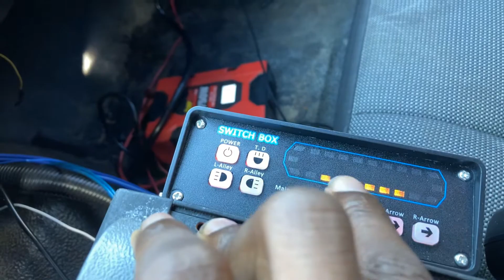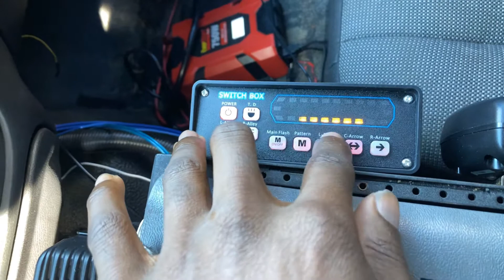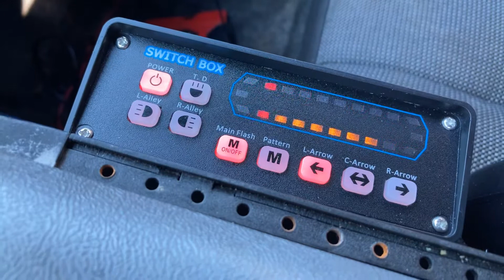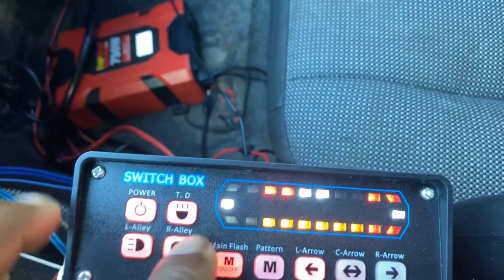New lightbar tour!!! Very bright It’s my Birthday